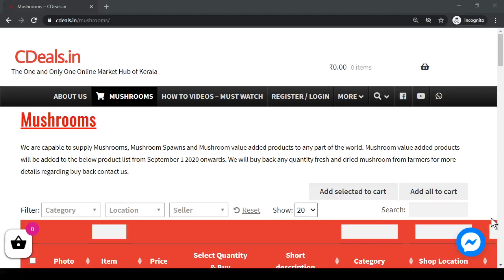Mushroom Cultivation : CDeals will Buy Back Any Quantity from Farmers